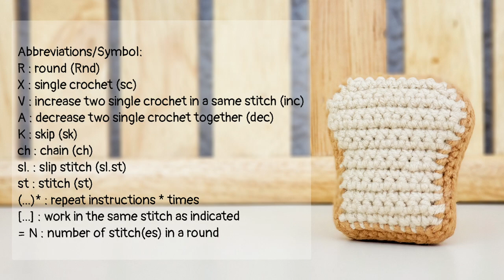Crochet Mini Bread Toast Keychain | Amigurumi Tutorial | SpringDay DIY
Crochet Mini Bread Toast Keychain | Amigurumi Tutorial Pattern

Let's make your handmade keychain perfect for yourself or as a thoughtful gift for your loved ones. If you have a student or working woman in your circle, who always carry a bag along, then gift them a beautiful crochet keychain made only for them. It will make them feel special and identify their bags easily at school or offices.

They are super cute to decorate your home by just attaching magnets to the backside and sticking them on the refrigerator.

Avoid losing your keys and mixing them with the other keys by adding personalized crochet keychains. You can easily make your keys stand out from others without much effort.

Attach with a key ring, you also can embroider smiling face on them and finish off our handmade keychain pattern in your own style !

Material :
-Milk Cotton Yarn (4 ply): Beige, Brown
-Crochet hook: 2.25mm, 3/0
-Fiberfill for stuffing
-Stitch markers
Note: You can use any type of yarn suitable for amigurumi with the corresponding crochet hook size.

Abbreviations/Symbol:
R : round (Rnd)
MR : magic ring (mr)
X : single crochet (sc)
V : increase two single crochet in a same stitch (inc)
W : increase three single crochet in a same stitch (3sc in same st)
A : single crochet decrease (dec)
M : decrease three single crochet together (dec sc3tog)
T : half double crochet (hdc)
TV : half double crochet increase (hdc inc)
TW : increase three half double crochet in a same stitch (3hdc in same st)
TA : half double crochet decrease (hdc dec)
F : double crochet (dc)
FV : double crochet increase (dc inc)
FW : increase three double crochet in a same stitch (3dc in same st)
FA : double crochet decrease (dc dec)
E : triple crochet (tr)
EV : triple crochet increase (tr inc)
EA : decrease two triple crochet together (tr dec)
EW : increase three triple crochet in a same stitch (3tr in same st)
FLO : front loop only
BLO : back loop only
K : skip (sk)
Y : ch3 sl. picot
sl st : slip stitch
st : stitch(es)
ch : chain
Fo : fasten off
(...) * : repeat instructions * times
[...] : work in the same stitch as indicated
= N : number of stitch(es) in a round

这是个人手工频道，分享教学仅为爱好，更想要为大家展示很多不同的手工作品制作过程。
订阅是一种鼓励，分享是最好的支持，谢谢大家。